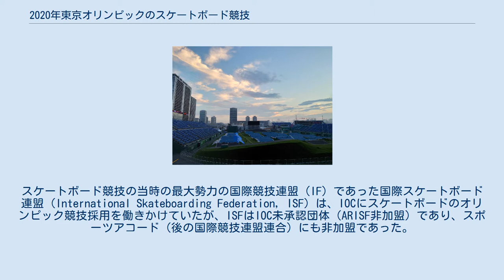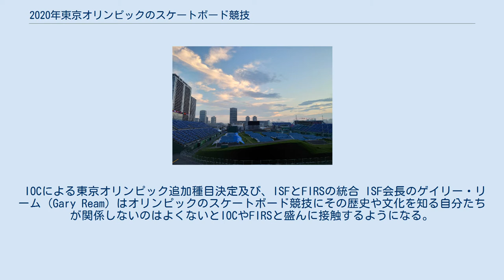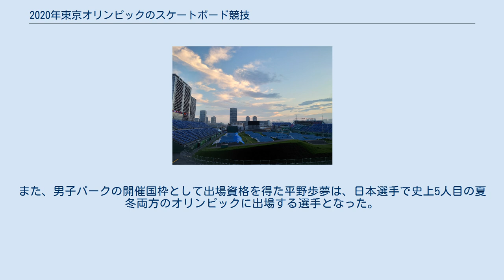2020年東京オリンピックのスケートボード競技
2020年東京オリンピック・パラリンピック 」 東京オリンピック 」 スケートボード競技 2020年東京オリンピックのスケートボード競技（2020ねんとうきょうオリンピックのスケートボードきょうぎ）は、2021年7月25日から8月5日に開催された2020年東京オリンピックのスケートボード競技である。
オリンピックでローラースポーツが実施されるのは1992年バルセロナオリンピックでの公開競技男子ローラーホッケー（のちのリンクホッケー）以来であり、スケートボードが実施されるのは初めてである。
会場は有明アーバンスポーツパーク。
 国際ローラースポーツ連盟によるスケートボード競技の運営開始 2014年12月8日、モナコで開催されたIOC臨時総会において、オリンピックの改革案『オリンピック・アジェンダ2020』が採決された。
この改革案の中には開催都市のオリンピック組織委員会が追加種目を提案できることが含まれていた。
スケートボード競技の当時の最大勢力の国際競技連盟（IF）であった国際スケートボード連盟（International Skateboarding Federation, ISF）は、IOCにスケートボードのオリンピック競技採用を働きかけていたが、ISFはIOC未承認団体（ARISF非加盟）であり、スポーツアコード（後の国際競技連盟連合）にも非加盟であった。
スケートボードをオリンピック競技にしたいと考えていたIOCは、ISFの頭越しにARISF加盟団体の国際ローラースポーツ連盟（FIRS、後のワールドスケート）にスケートボード競技の運営を託し、2015年2月FIRSはスケートボード委員会を設置した。
 東京オリンピック大会組織委員会による追加種目案の決定 2015年5月、東京オリンピック・パラリンピック競技大会組織委員会（TOCOG）種目追加検討会議は、FIRSを含むARISF加盟の33の国際競技連盟に追加種目の提案募集を開始。
FIRSはインラインスケートとローラーマラソンを追加種目として実施したい旨を応募した。
 TOCOGはIOCとの調整の中でIOCが若者に人気のスケートボード、スポーツクライミング、サーフィンのようなアーバンスポーツをオリンピックに増やしたいという意向を有していることを察知し、これを受けFIRSはスケートボードのストリート種目を追加申請した。
2015年9月28日、TOCOG種目追加検討会議は提案種目案を決定したが、ローラースポーツでは当初申請していたインラインスケートとローラーマラソンが落選した一方、スケートボードは追加申請したストリート種目だけでなく未申請のパーク種目も採用された。
TOCOG理事会も検討会議案の通り提案種目を決定し、IOCに追加種目を提案した。
 FIRS傘下の日本ローラースポーツ連盟（JRSF、後のワールドスケートジャパン）会長の平沢勝栄はスケートボードの採用決定に「大きな喜び」と語ったものの、本命のインラインスケートとローラーマラソンが落選したことに「きわめて残念」と述べ渋い表情を浮かべた。
JRSFは5月にISFの国内競技連盟である日本スケートボード協会会長の宮沢武久を委員長としてスケートボード委員会を設置したばかりで、スケートボードの全日本選手権大会もまだ開催したことがないという状況であった。
 IOCによる東京オリンピック追加種目決定及び、ISFとFIRSの統合 ISF会長のゲイリー・リーム (Gary Ream) はオリンピックのスケートボード競技にその歴史や文化を知る自分たちが関係しないのはよくないとIOCやFIRSと盛んに接触するようになる。
2016年8月にスケートボードの2020年東京オリンピック追加種目が決定するという見込みの中、2016年5月30日、FIRS本部もあるローザンヌのIOC本部でIOC競技部とFIRS、アメリカ・フィラデルフィアから出向いたリームらのISFの3者で非公式会談が持たれる。
スケートボードについてFIRSがオリンピック、ISFはそれ以外の国際大会を主催するほか、オリンピックでの競技構成・審判・コースの設計を担当することで合意した。
 2016年8月3日、リオデジャネイロでのIOC総会でTOCOG提案の追加種目18種目の実施が決定される。
2017年9月、FI...